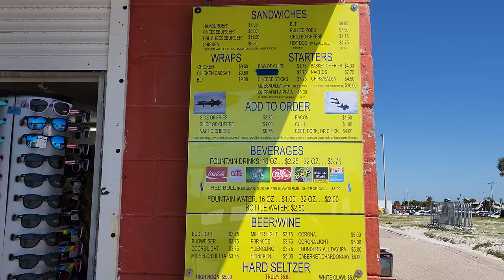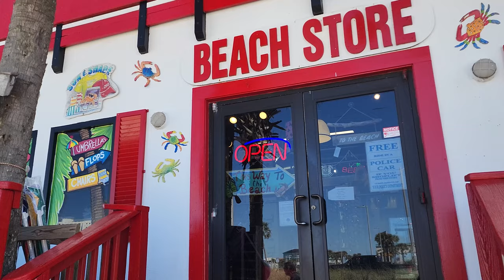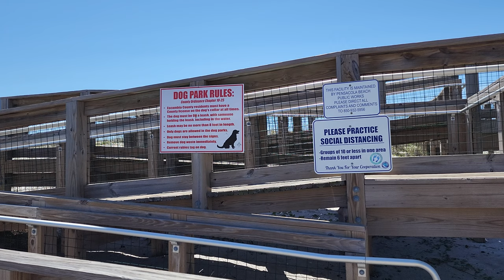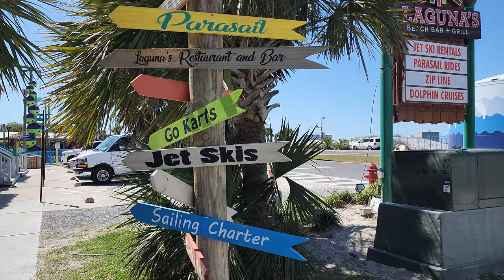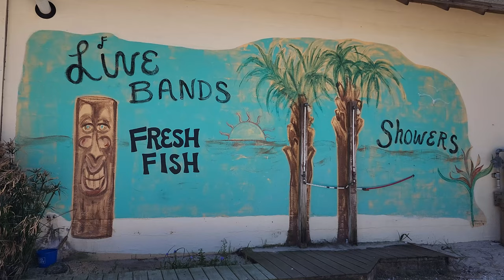Pensacola Beach Update 2022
Check out Pensacola Beach Florida 2022! updates from Gulf Coast Girl!